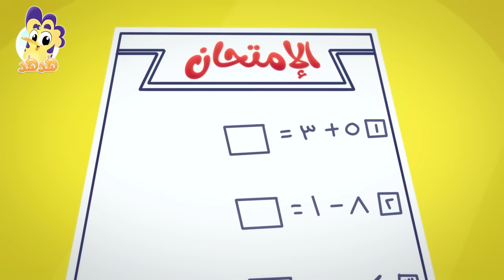أغنية رمضان | قناة هدهد - Hudhud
أغنية ممتعة للا'طفال تتحدث عن رمضان وكيف يمضي اليوم في رمضان و عن الصيام هيا لنشاهدها معا

كلمات والحان:  مرح زيد
توزيع موسيقي وتسجيل : أحمد دعسان
غناء: ريم فارس
إنتاج : Pixitoon